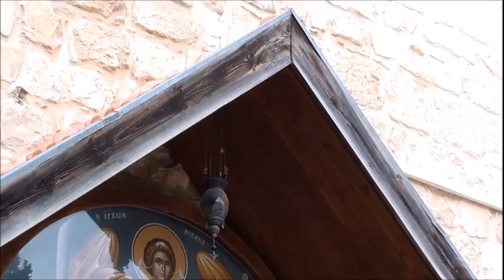Η ΣΥΝΑΞΙΣ ΤΩΝ ΑΓ. ΑΡΧΑΓΓΕΛΩΝ - Ι. ΜΟΝΗ ΑΓΙΩΝ ΑΡΧΑΓΓΕΛΩΝ ΙΕΡΟΥΣΑΛΗΜ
ΚΥΡΙΑΚΗ 7/20 ΝΟΕΜΒΡΙΟΥ 2016 -Η ΕΟΡΤΗ ΤΩΝ ΑΓΙΩΝ ΑΡΧΑΓΓΕΛΩΝ Ι. ΜΟΝΗ ΑΓΙΩΝ ΑΡΧΑΓΓΕΛΩΝ ΙΕΡΟΥΣΑΛΗΜ- Ο ΕΣΠΕΡΙΝΟΣ